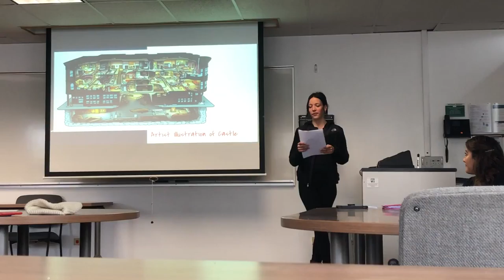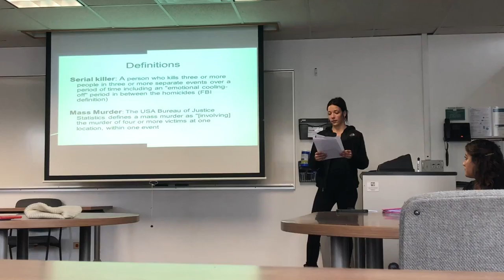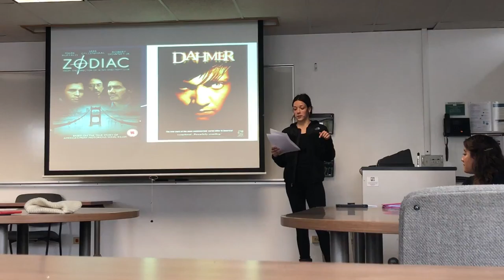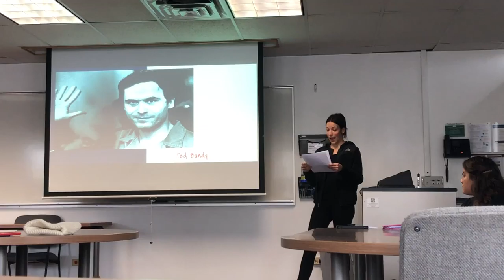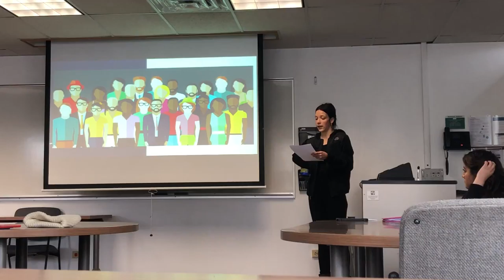Brooke's Ignite Speech